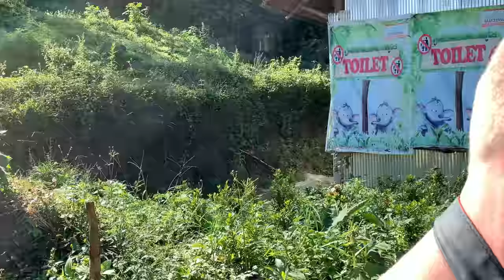Chiang Mai & Elephant Sanctuary Adventures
Enjoying a couple flashpacking days in the food and elephant cradle of Thailand.